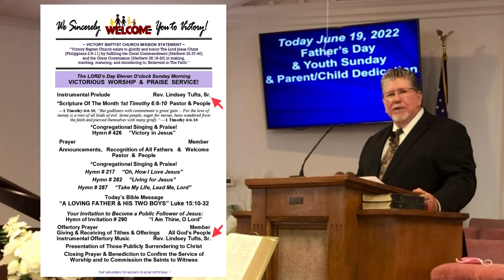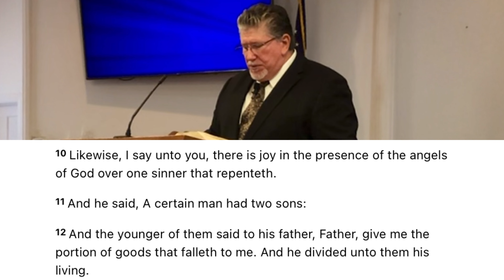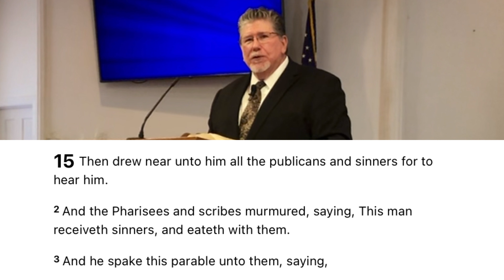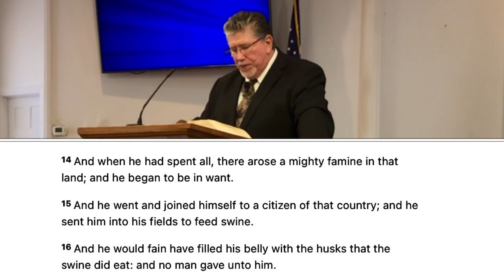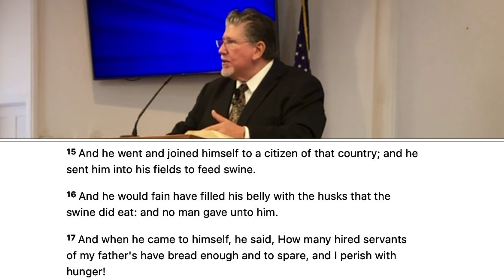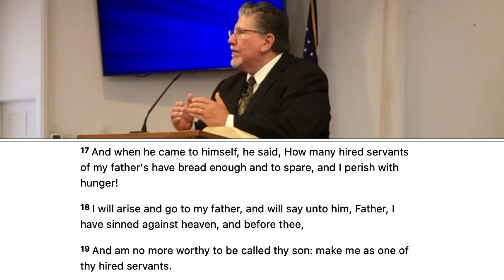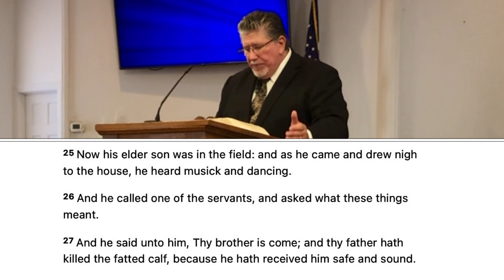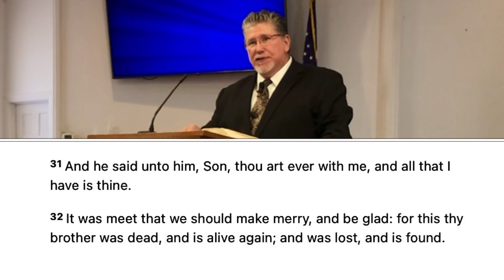“A LOVING FATHER AND HIS TWO BOYS” — Luke 15:10-32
[sermon starts at 24:24]

Dear Victory Baptist Church Family & Friends,

When preaching on The Family, you always have to deal with individual personalities. But no matter how different they may be, there are certain traits and character qualities, good and flawed, that never change; but then again, some do change.

See in this sermon, “A LOVING FATHER AND HIS TWO BOYS,” that I preach from Luke 15, why this is so, and vitally significant.

ALSO, don’t miss the special music on piano by our Guest, Bro. Rev. LINDSEY TUFTS, SR.! What a blessing he is!

Being Loved, with you, by our Heavenly Father, I am,

Most Respectfully Yours,
Pastor James Cook

VICTORY BAPTIST CHURCH
4414 Hwy 92 & 166
1/2 mi N of New Manchester Hi Sch

“Believe on The LORD Jesus Christ and you shall be saved.” —Romans 10:8-13